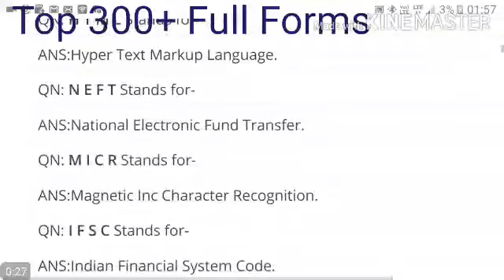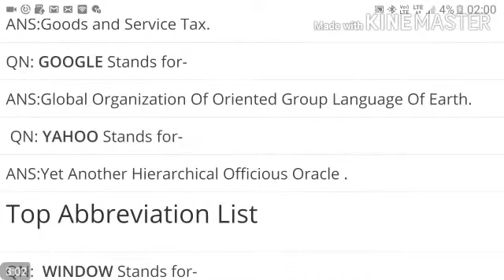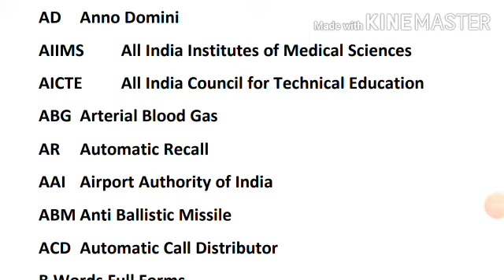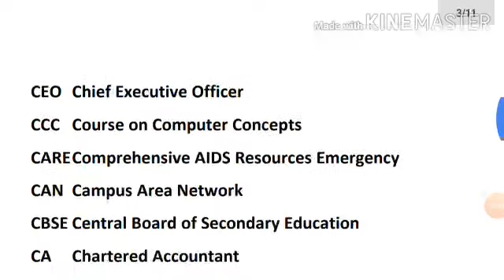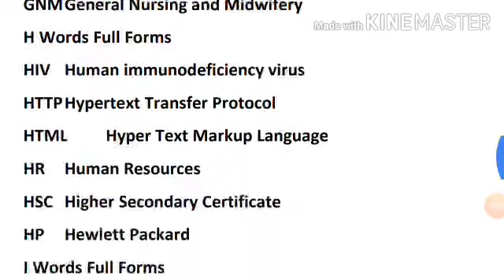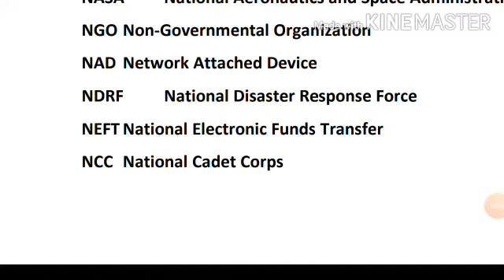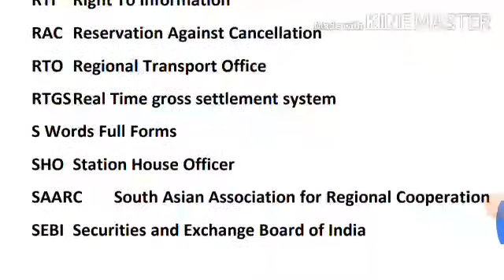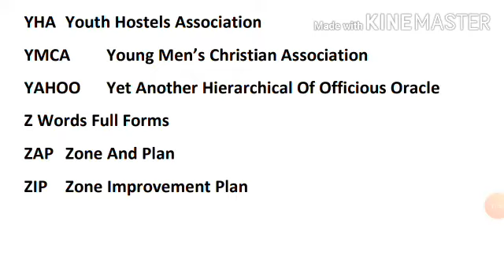Airforce Group Y & Navy Top 300+ Full Form||Navy Airforce Top 300+ Full Forms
1.*Daily science+gk sets*

Jai Hind 🇮🇳